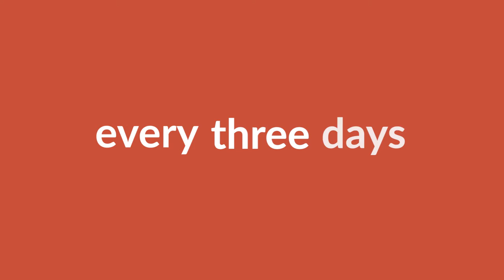After the Logging Report 2021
VicForests claim they "grow back" the native forests they destroy for logging. But today the AftertheLogging report, co-published by FoEM Forests Collective & 18 other environment groups, revealed that 1 in 3 logged areas fail to regrow & become the weed-infested moonscapes seen in this footage.